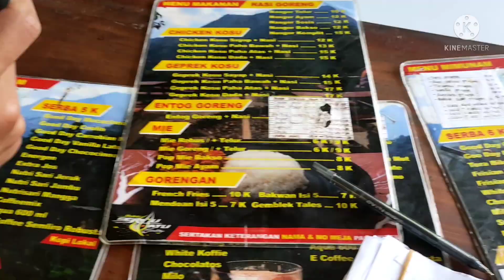Jelajah bukit seribu Tangga semliro Rahtawu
Wisata Seribu Tangga semliro" ( bukit seribu batu) yang berada di desa Rahtawu, Kecamatan Gebog, Kabupaten Kudus.

Untuk menuju ke lokasi ini cuma butuh waktu sekitar kurang lebih 15 - 30 menit dari pusat kota Kudus. Anda tinggal menuju ke arah desa Gebog, lalu bertanya ke penduduk setempat ataupun membuka maps pasti akan ketemu dengan lokasi ini.

Tapi sebelum menuju ke tempat ini pastikan kondisi kendaraan yang akan anda pakai dalam kondisi terbaik terutama di bagian pengereman. Karena letaknya yang berada di lereng Gunung Muria otomatis membuat kita sedikit menuju adrenalin dengan kondisi jalan yang memiliki tanjakan dan turunan yang cukup tajam. Namun perjalanan penuh tantangan itu akan terbayarkan dengan indahnya  pemandangan dan lokasi yang nyaman serta segarnya udara pegunungan yang sangat pas untuk sekedar bersantai bersama teman - teman ataupun dengan keluarga.@ALAMSEKITAR24